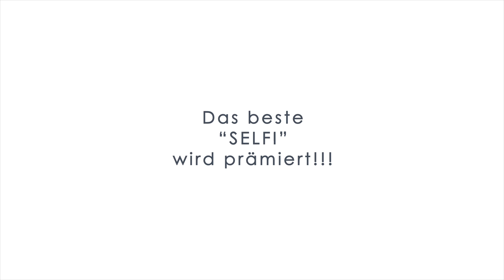Trainingslager-Selfi-Wettbewerb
Wir machen einen Wettbewerb pünktlich zur Trainingslagerzeit um Ostern: Das Thema ist "selfi im Trainingslager"!!!